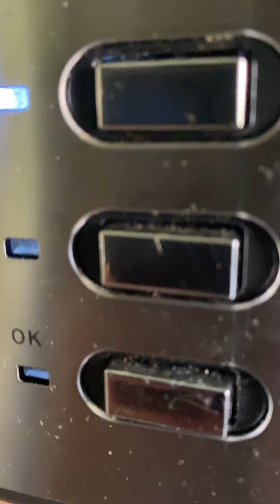hacer cafe hacer el desayuno repetir.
hacer cafe hacer el desayuno repetir hacer cafe hacer desayuno trabajar repetir y así todos los días